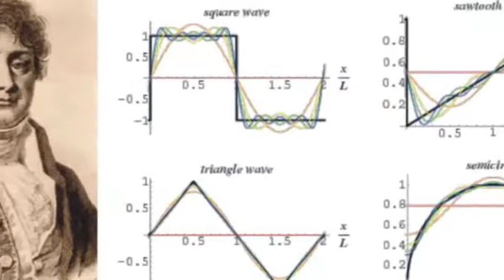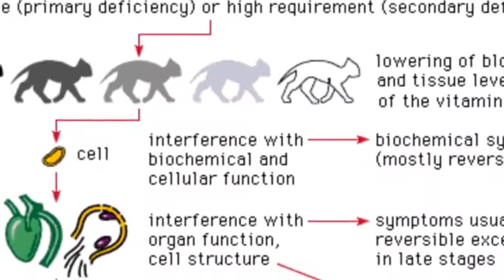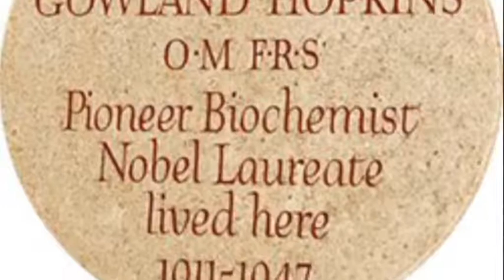تلویزیون ایران فردا - تقویم تاریخ شنبه 26 اردیبهشت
در این برنامه خواهید دید که در سالیان گذشته در چنین روزی چه گذشته است. با ما همراه باشید و تقویم تاریخ امروز را ورق بزنید.